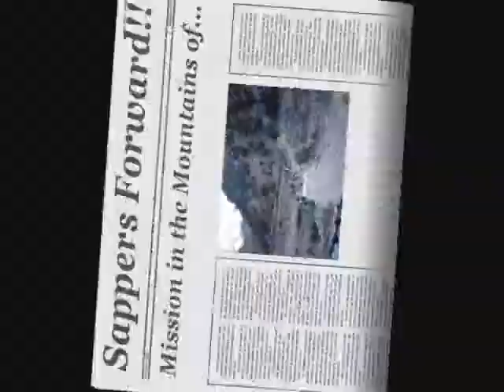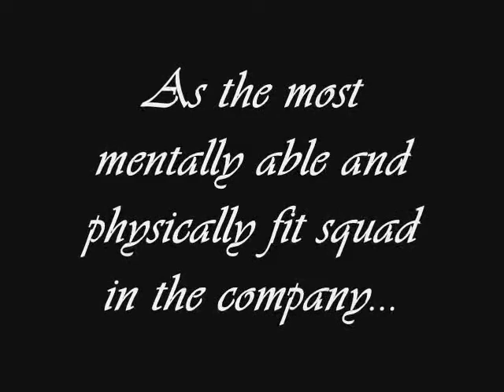Bridge Mission in Afghanistan 2004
A clip of an Engineer Bridge Building mission during Operation Enduring Freedom in Winter 2004.